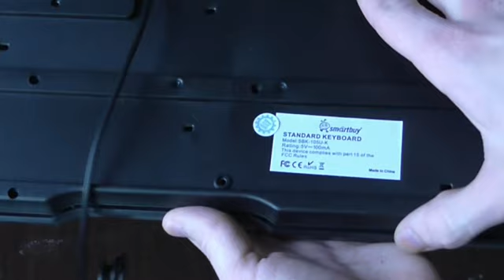Как сделать креативный подстаканник из клавиатуры. ( Make Home # 6 )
Как сделать креативную светящуюся подставку под стакан  из обычной клавиатуры.